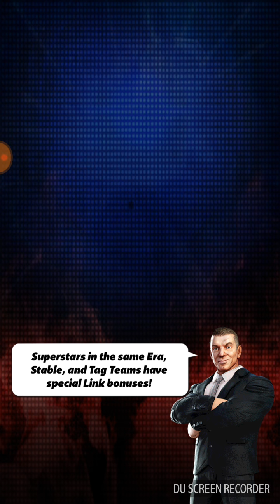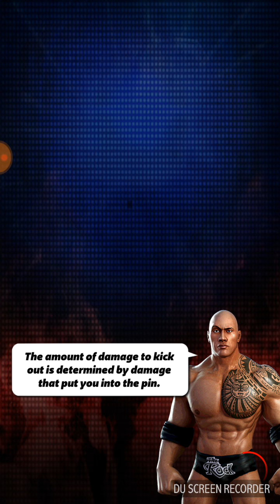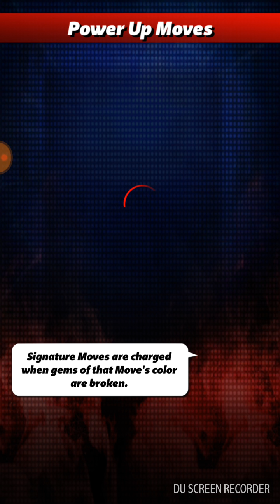WWE Champions - SmackDown Live Hard Mode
Unfortunately I couldn't upload the normal mode plus I started this video and then it cut off so it starts in the middle of the first match... enjoy 😁